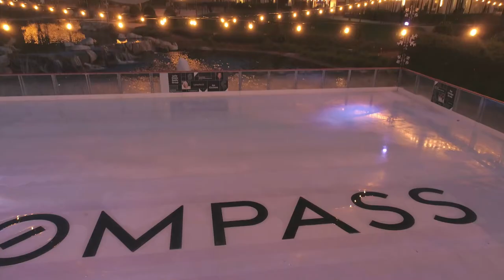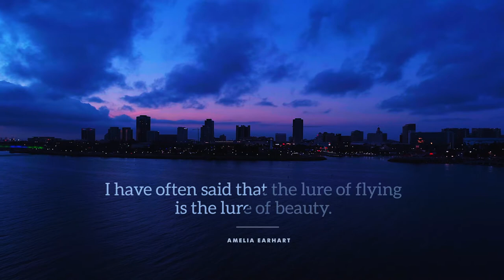Sarah Phillips Team Dirty Drone // Aerial Cinematic Drone Reel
FAA Part 107, Independently Insured, Drone Operator
Aerial Cinematographer, Drone Pilot
Sarah Phillips of Team Dirty Drone